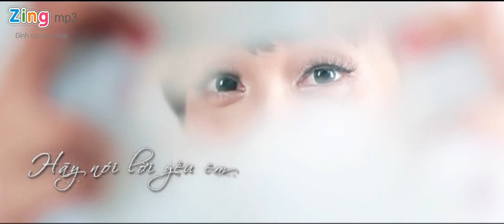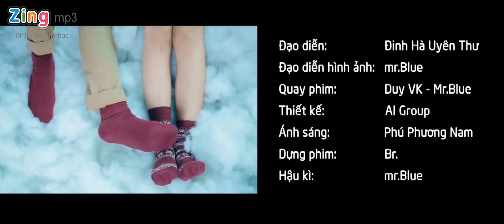Hãy Nói Lời Yêu Em Tiêu Châu Như Quỳnh Official MV